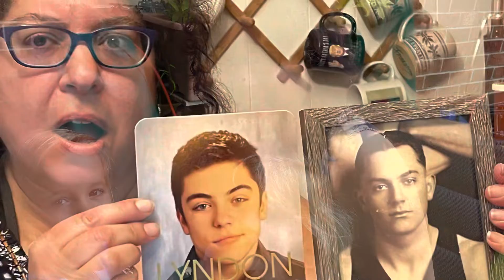Dad‘s 80th birthday party￼